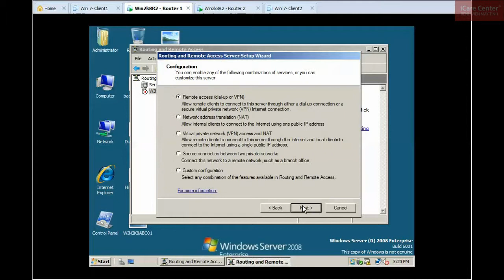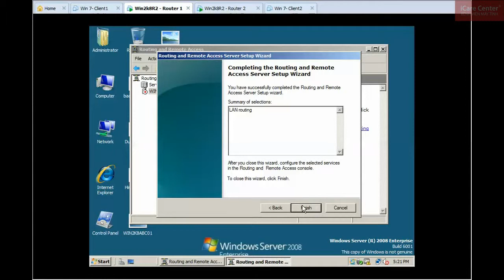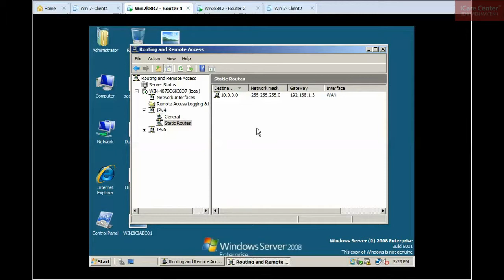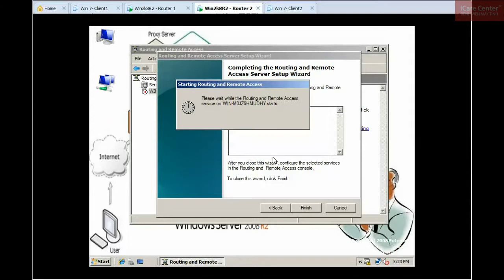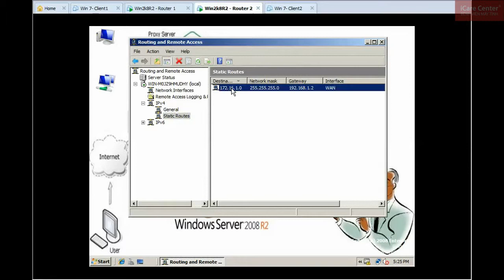iCare Center: Huong dan Routing Server 2008 R2 - Phan 4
Học nghề laptop; sua chua laptop; Học sửa laptop; hoc sua Smartphone; sua chua Smartphone